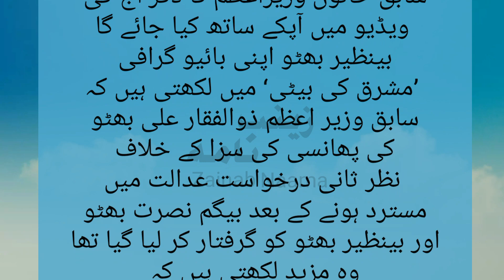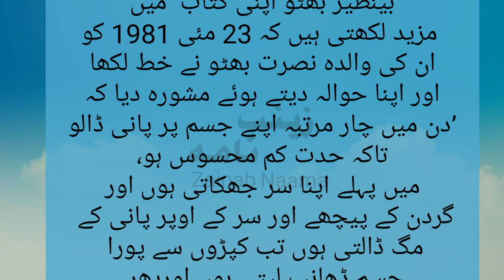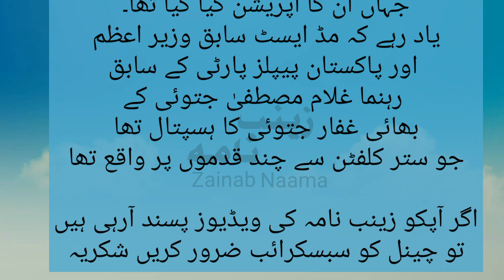Former PM Benazir Bhutto Prison Story | Daughter of East | Primeminster of Pakistan | Zainab Naama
Former PM Benazir Bhutto Prison Story | Daughter of East | Primeminster of Pakistan |
بینظیر بھٹو کے سکھر جیل میں قید کے دن کیسے تھے ؟
Begum Nusrat Bhutto

 Zainab Naama